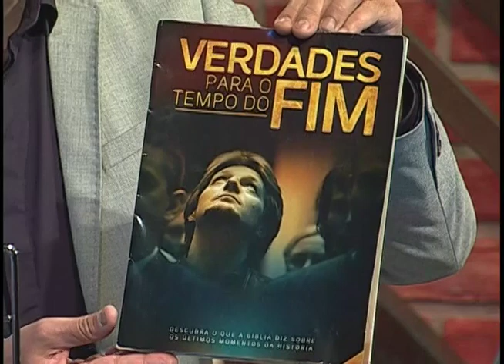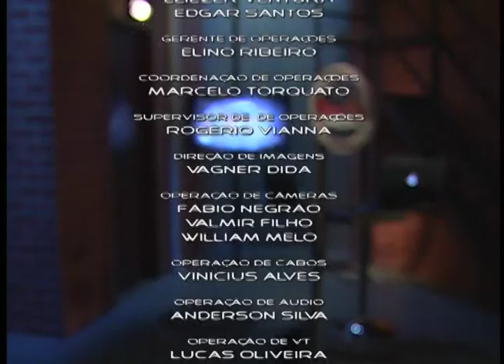Na Mira da Verdade - 24/10/2016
A BÍBLIA DÁ ALGUMA BASE PARA AFIRMARMOS QUE JESUS VAI VOLTAR NO FINAL DE 6 MIL ANOS DE PECADO NA TERRA?

COMO EXPLICAR APOCALIPSE 20:11-15. DE QUE MORTE E INFERNO ESTÁ FALANDO?

QUEM SÃO AS DUAS TESTEMUNHAS APRESENTADAS EM APOCALIPSE?

JÓ OFERECIA SACRIFÍCIOS PARA DEUS? ELE ERA JUDEU?

CRIANÇAS NASCEM TRANSGÊNEROS?

PARA ONDE VAI A ALMA DEPOIS DA MORTE?

ALGUMA LEI FOI REVOGADA NA CRUZ DO CALVÁRIO?

(MOMENTO DA MENTIRA) OS ADVENTISTAS MARCARAM DATA PARA A VOLTA DE JESUS?

ADÃO OUVIA A VOZ DE DEUS OU O VIA FACE A FACE?